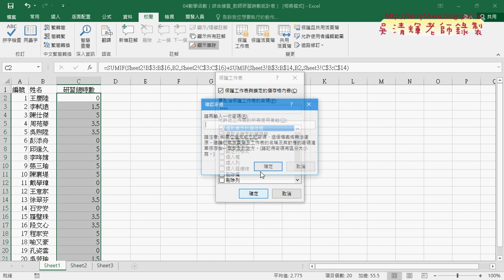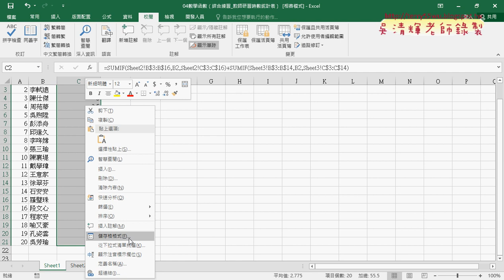07 用SUMIF統計教師研習時數與保護工作表